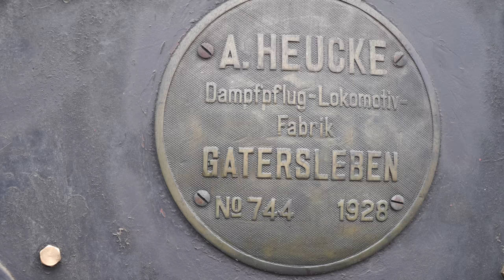Dampfpflügen in Friedersdorf